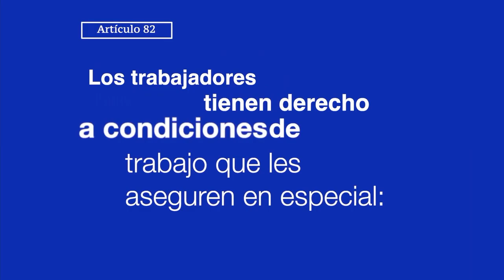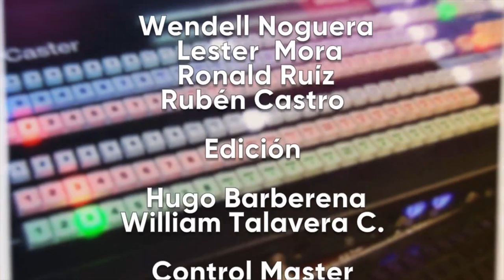Desde el Parlamento 22 de noviembre de 2019